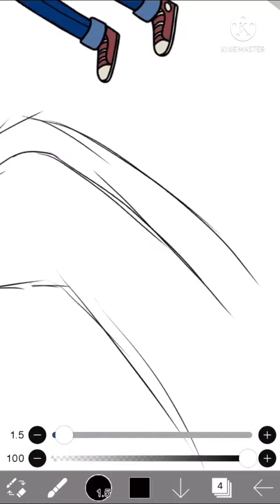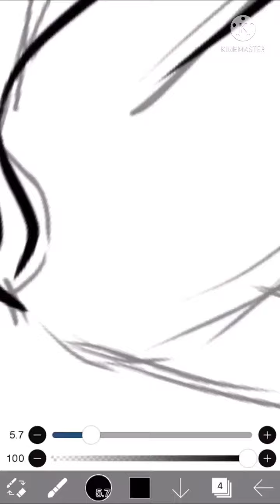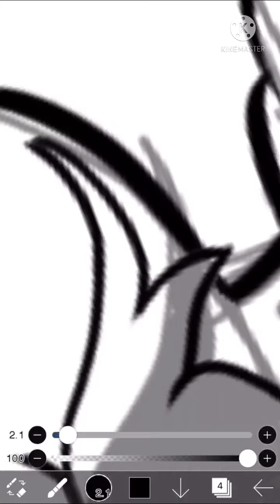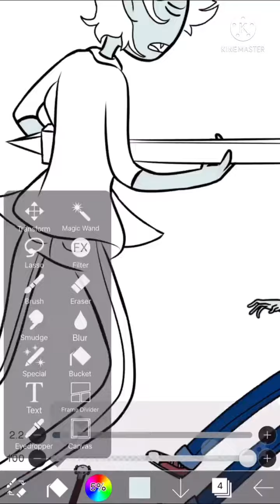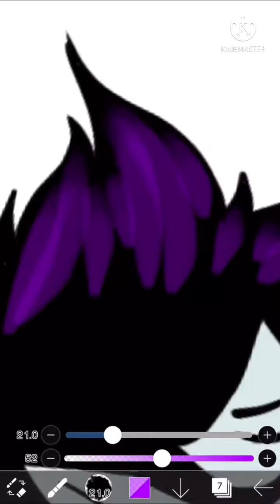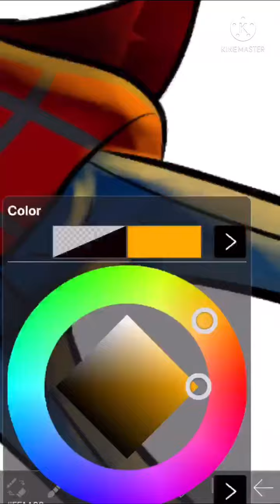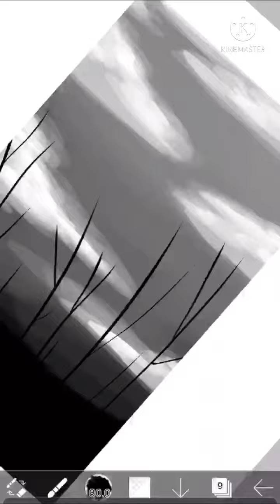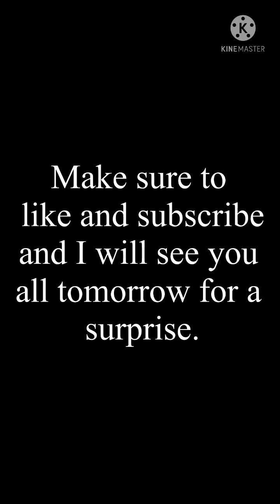Marshall Lee- Ship in a bottle (An “Adventure Time” Fanart Speedpaint)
The character in this video doesn’t belong to me. Marshall Lee
belongs to the creator of the CartoonNetwork show, “Adventure Time.” So I’ll give credit where credit is due.

Hey guys! I’m officially back from my long long break and wifi outage.

So, there will be a lot that I will upload, and tomorrow I plan on doing a little surprise video for you all!

I look forward to getting back up and running from here forward into a brighter future! I hope you guys will be there every step of the way! (You don’t have to, you are free to do what you want but yeah.)

I honestly couldn’t have asked for a better audience!

And as a thank you, I will work even harder to push out any video I can muster to make! Again thank you all for being here to get me through this. I couldn’t have done it alone.